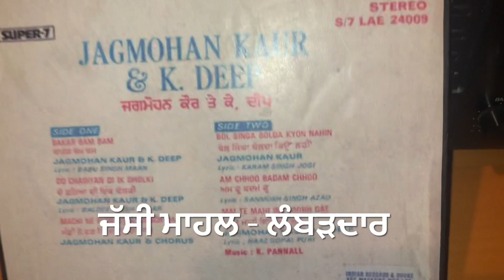TICH BATNA DI JORHI-ਮੈ ਤੇ ਮਾਹੀ ਇੰਜ ਜੁੜ ਗਏ K DEEP JAGMOHAN KAUR-1974-STEREO OLD PUNJABI DUET SONG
LYRIC:: NAAZ GOPAL PURI

 ਪੰਜਾਬੀ ਗਾਇਕੀ ਦੇ ਪੈੜਾ ਕੱਢ ਸਦੀਵੀ ਅਮਰ ਗੀਤ-ਖੁਦਾਇ ਖੈਰ ਹੋਵੇ